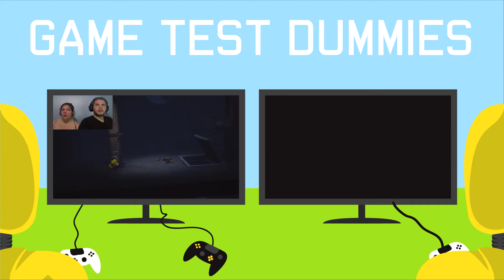Pinstripe #3 | PINSTRIPE IS A JERK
Mr.Pinstripe really is a jerk isn't he!